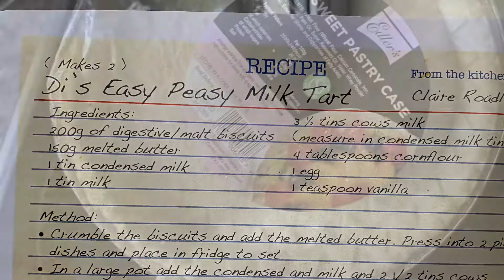Easy Milktart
Popular South African dessert, I amended the recipe slightly to make it less sweet and go further. Makes 2-3 tarts